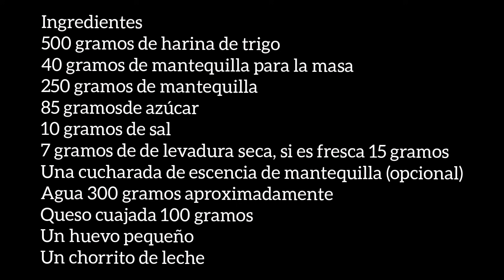Panqueso colombiano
Hola queridos seguidores hoy les quiero compartir cómo prepar panqueso colombiano, super delicioso, es un poco largo el vídeo pero vale la pena verlo hasta el final, no te olvides de compartir y dejarme tu comentario
INGREDIENTES
Una libra de harina de trigo
250 gramos de mantequilla
40 gramos de mantequilla para la masa
85 gramos de azucar
10 gramos de sal
Levadura instantánea 7 gramos o fresca 15 gramos
Sal 10 gramos
Una cucharada de escencia de mantequilla (opcional)
Agua 300 gramos aproximadamente
100/150 gramos de queso